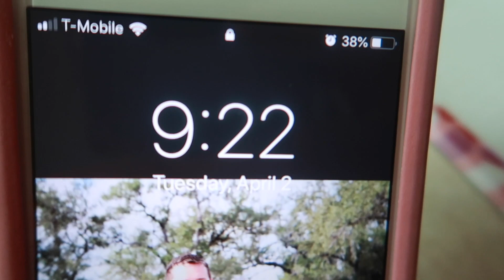POWER HOUR SPEED CLEAN!! 💪 / EXTREME CLEANING MOTIVATION!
Hi y’all!

Thank you so much for stopping by, welcome! Today’s video is all about getting cleaning motivation to get your house cleaned in a short amount of time. It is a morning power hour speed clean to give you that extreme cleaning motivation! I hope y’all have a beautiful day and enjoy this video. :)

THANK YOU to my returning subscribers! And WELCOME to my new subscribers!

Products I love using:

Dyson V7 Cordless Vacuum
Mrs. Meyers Baking Soda
Mrs. Meyer’s Multipurpose Refill
Mrs. Meyer’s Spray
Lysol Disinfectant Spray

If you need more motivation, these are some of my favorite Youtubers! Some small, yet MIGHTY channels and some bigger channels with ladies with hearts of gold! They are all mom bosses and love their channels!